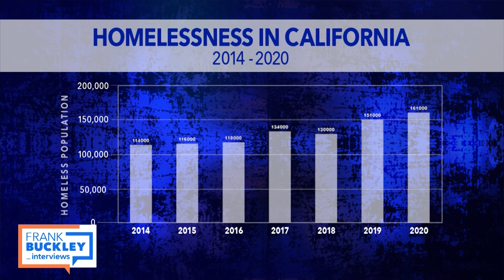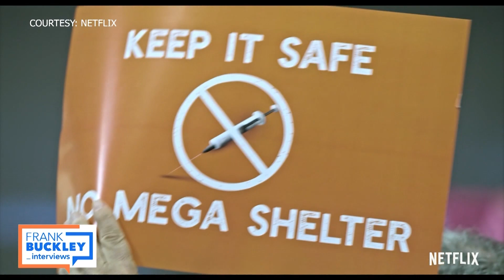"Lead Me Home" highlights stories of homelessness on the West Coast | Frank Buckley Interviews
More than 500,000 people experience homelessness every night in America.
"Lead Me Home" is a documentary short that tells a few of these real-life stories, giving the audience a rare, in-depth look at the scale, scope, and diversity of what it means to be unsheltered today while calling into question uninformed attitudes and outmoded policies.

On this episode of Frank Buckley Interviews, Frank is joined by the directors of the Oscar nominated documentary, Pedro Kos and Jon Shenk. Nathan Sheets, Exec. Director of The Center in Hollywood.

Listen to the Frank Buckley Interviews wherever you get podcasts.